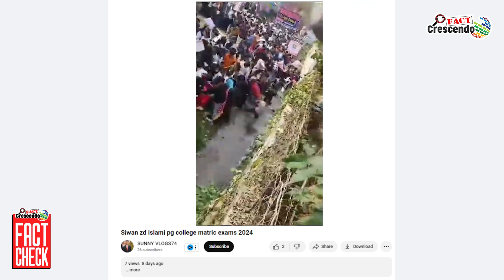Fact Check : यह वीडियो यूपी पुलिस भर्ती परीक्षा का नहीं बल्कि बिहार बोर्ड की मैट्रिक परीक्षा का है।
Title:- यह वीडियो यूपी पुलिस भर्ती परीक्षा का नहीं बल्कि बिहार बोर्ड की मैट्रिक परीक्षा का है।